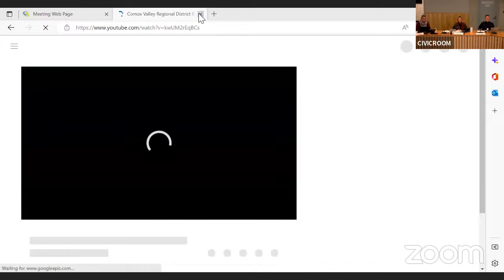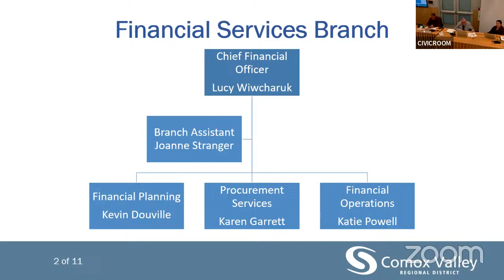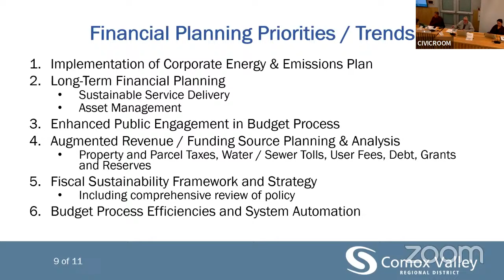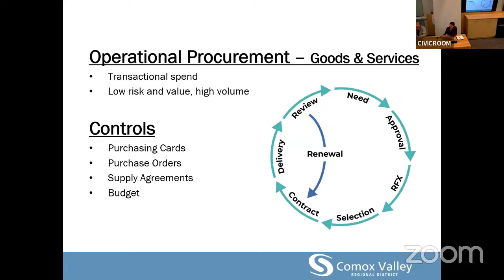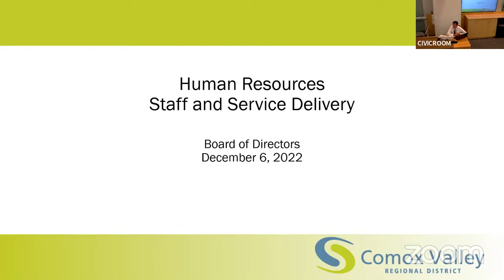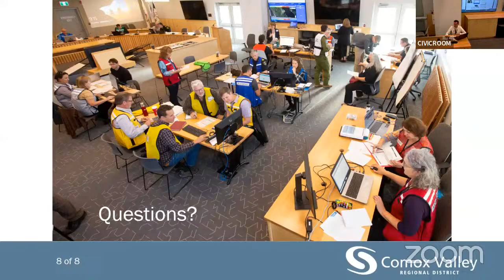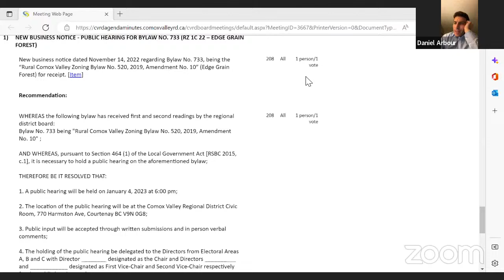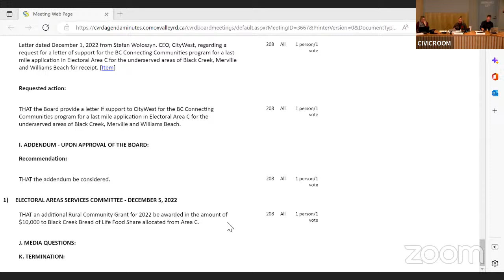Comox Valley Regional District Board - December 6, 2022